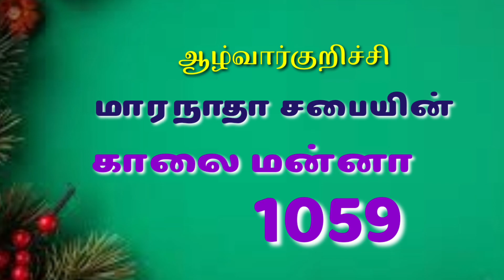லெந்து காலத்தில் நாம் கடைபிடிக்க வேண்டியது | Kalai manna 1059 | 22 Feb 2023 | Pr.J. Mathan